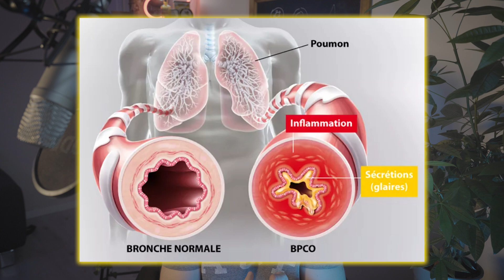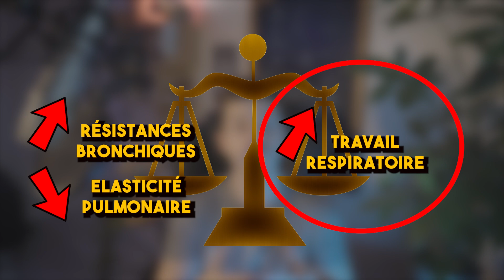LA BPCO : l'exacerbation, prise en charge en urgence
Deuxième vidéo consacrée à la BPCO ! On se focus cette fois sur l'exacerbation, son évaluation et surtout son traitement. L'exacerbation d'une BPCO peut engager le pronostic vital du patient, il est primordial d'en connaître les mécanismes !

Ecriture/Réalisation/Montage : Jérémy Guy
Intoduction & Outro : Raphaël Chaise